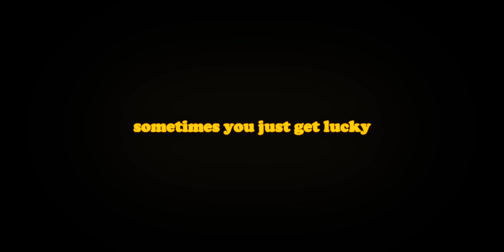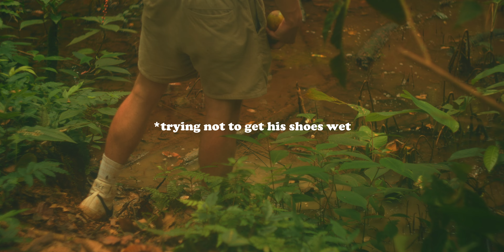ONE WEEK Living With A Family In The Amazon Rainforest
In this episode, I travel to the Amazon with my friend Patrick. After meeting the captain of an indigenous community, we learn about a new way of life, one of purpose, meaning, and true being. This week changed my life so much, that I'm so proud to have been able to make a film documenting the whole experience.

PS - I left an SD card at Juan's place so 64 more GB of footage is waiting to be edited someday.

PPS - Juan told us to return in seven years so Part Two will actually be in 2030 when Patrick and I are 26 hahahha